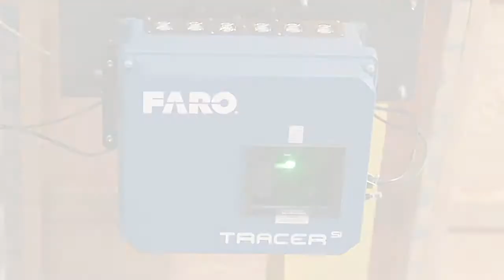Cas study - FARO LASER PROJECTOR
Découvrez comment le passage des anciens outils à la modélisation laser à l'aide d'un projecteur laser FARO Tracer SI a aidé le soudeur Bob à augmenter son débit et même à réduire les rebuts et les reprises en le guidant avec précision pour le placement de chaque pièce du premier coup.
EngiMA partenaire et distributeur officiel de FARO Technologies au Maroc.